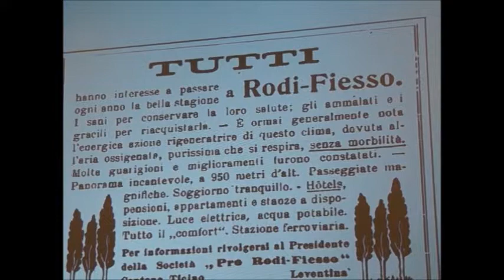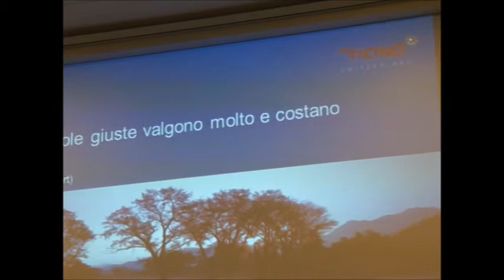7 dic 2012 Ticino Turismo assemblea annuale 2012 a Mendrisio